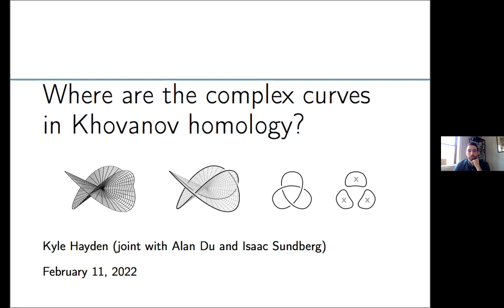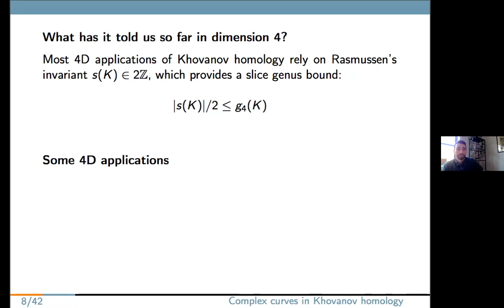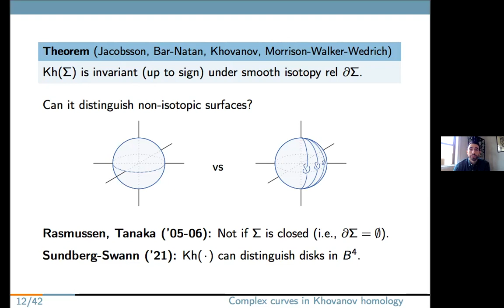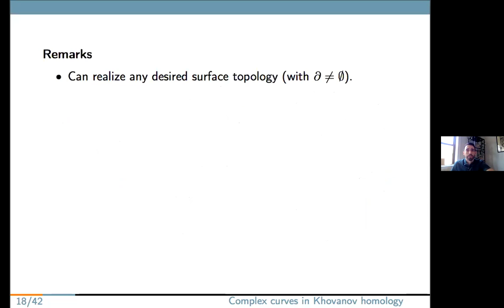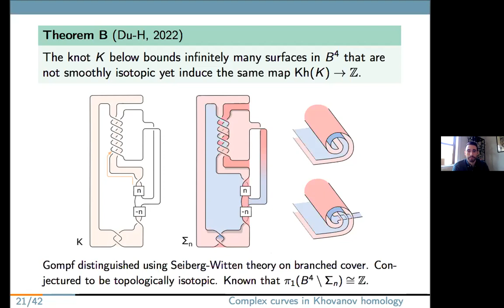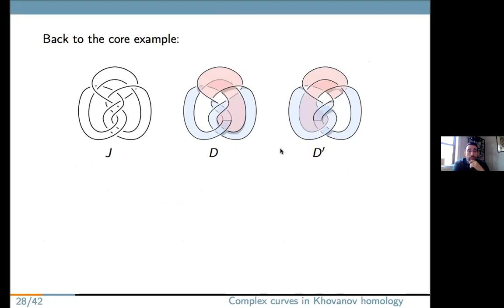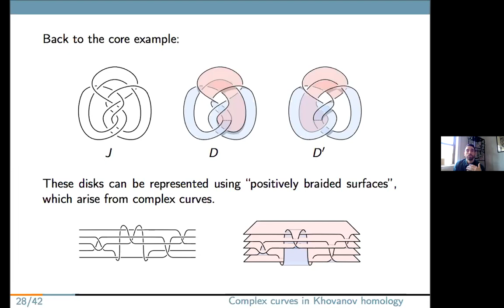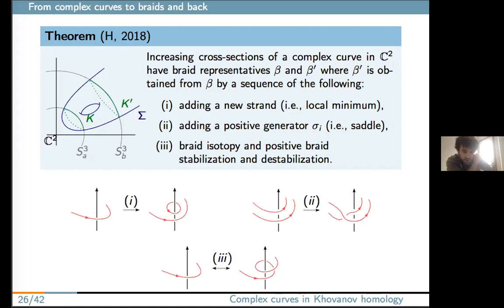Kyle Hayden: Where are the complex curves in Khovanov homology?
Since the advent of gauge theory, many modern tools exhibit a close connection with complex curves and a heightened sensitivity to objects from the complex realm. Surprisingly, this is true even for Khovanov homology, whose construction is combinatorial rather than geometric. I will discuss this in the context of joint work with Isaac Sundberg that uses Khovanov homology to study knotted surfaces in 4-space, especially (compact pieces of) complex curves in the 4-ball.